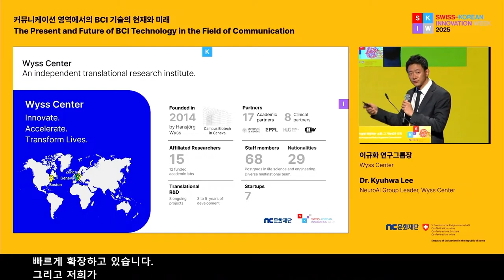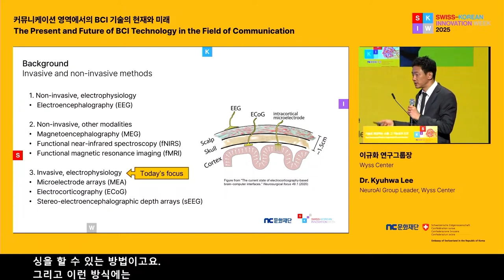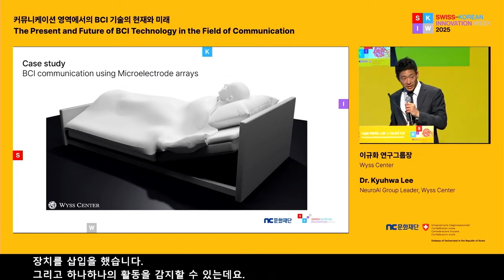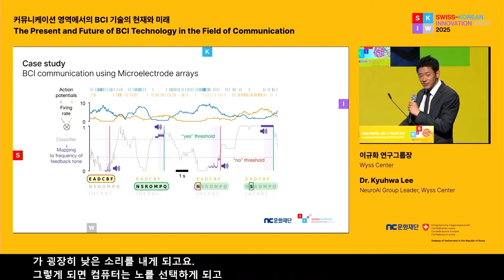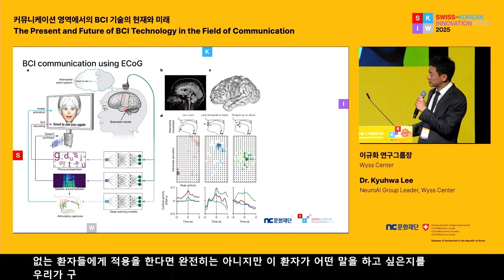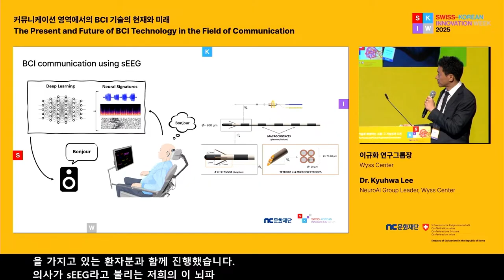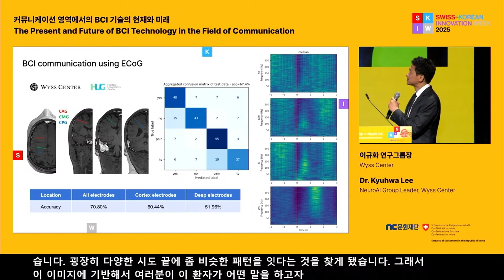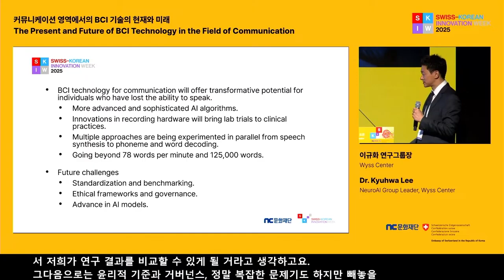커뮤니케이션 영역에서의 BCI 기술의 현재와 미래 | 이규화 | 한-스위스 혁신주간 2025 | NC문화재단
"뇌 신호를 분석한 스펙트럼 이미지를 디코딩 해 환자가 어떤 말을 하고자 하는지 알아낼 수 있다는 점이 굉장히 흥미롭습니다."
이규화 Wyss Center 연구그룹장

지난 5월 21일, NC문화재단 Stage Black에서
2025 한-스위스 혁신주간의 다이얼로그 세션이 진행되었어요.

Wyss Center는 신체적, 인지적 장애로 인해
구어 소통에 불편함을 겪는 사람을 대상으로
보완대체의사소통 기술을 개발하는 스위스 연구 기관이에요.

이규화 연구그룹장은
"커뮤니케이션 영역에서의 BCI 기술의 현재와 미래"를 주제로
강연을 준비해주셨는데요,

인간증강 기술을 연구하는 기관이 구체적으로 어떻게 데이터를 수집하고 활용하는지
기술적 이해를 넓히고, 앞으로 한국 의료기관과 협업하여 진행할 연구 방향을 살펴볼 수 있는 시간이었던 이규화 연구그룹장의 강연을 공개합니다.